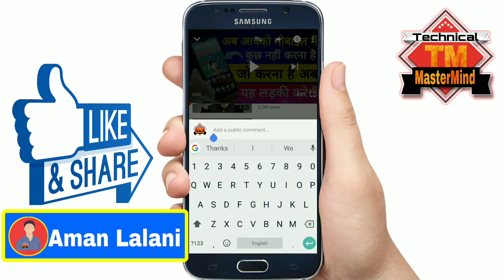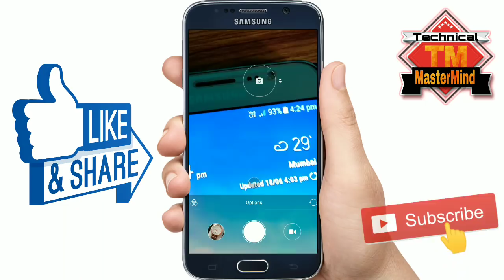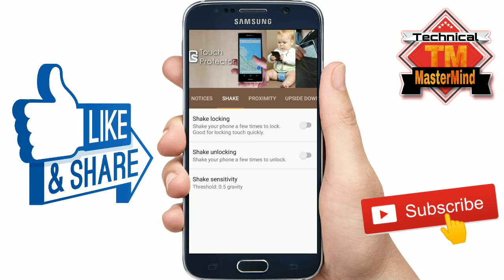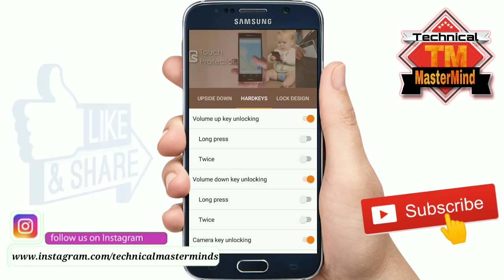मोबाइल सेंसर से यह भी होता है कभी सोचा नहीं था 😲Magic.!! Amazing Phone App 2018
Hello Friends, Dosto es video mein bataya hai mobile ke sensor ki top secret aur amazing trick ke baare mein joki aap bhi nahi jante hoge aur ye trick aapko bahut pasand aayegi..Ye janne ke liye Ek bar Video Zarur dekhe...Aur agar aapko Video achha lage to LIKE SHARE Aur SUBSCRIBE jarur kijiye !!